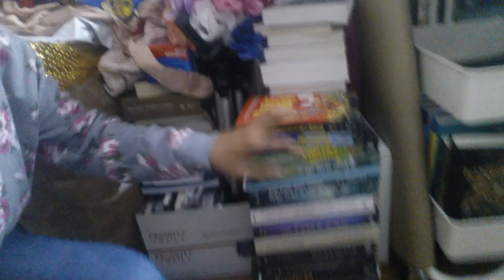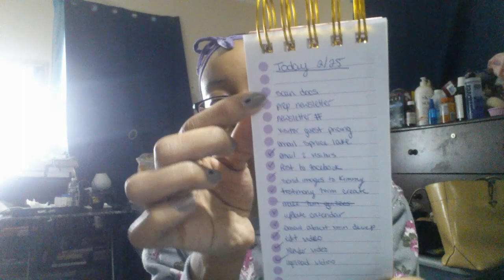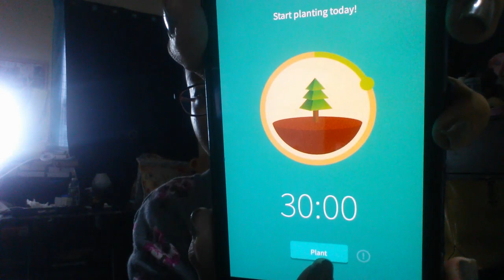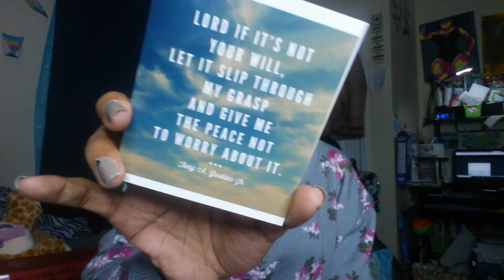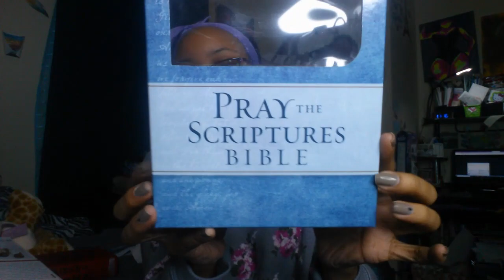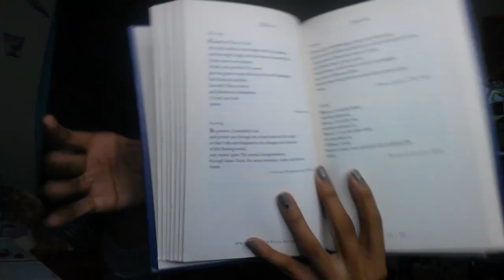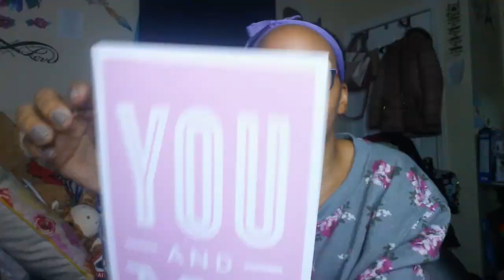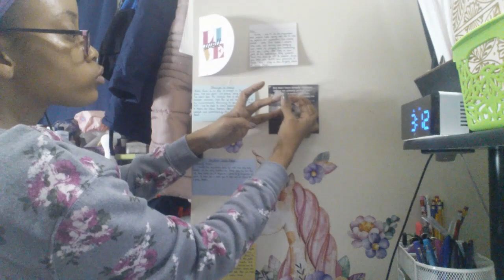My 2020 Prayer Wall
Hello Gems!

I finally redid my prayer wall. It's not 100% completed, but I wanted to show you all how I created the wall. I will have a part two coming on my prayer wall soon!

"He must increase, but I must decrease." - John 3:30